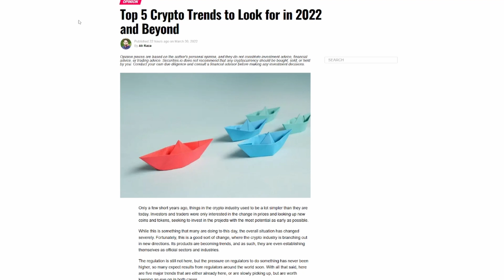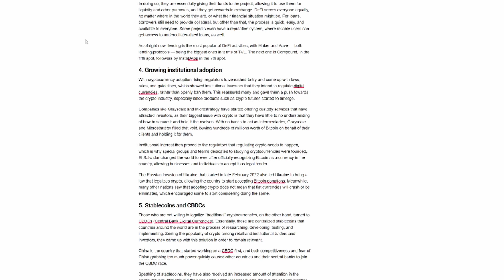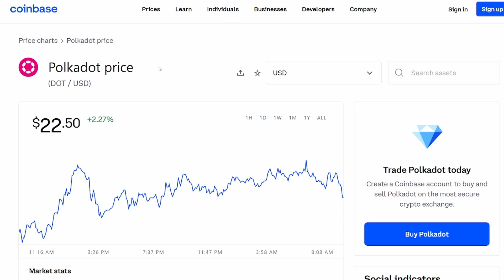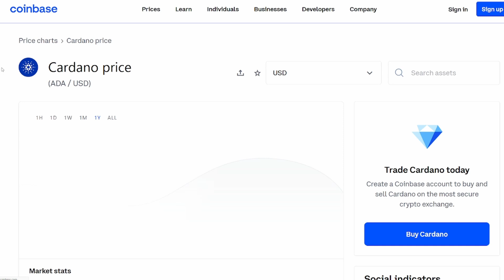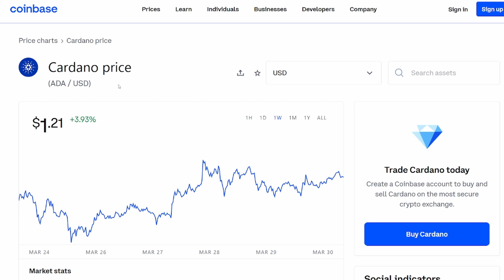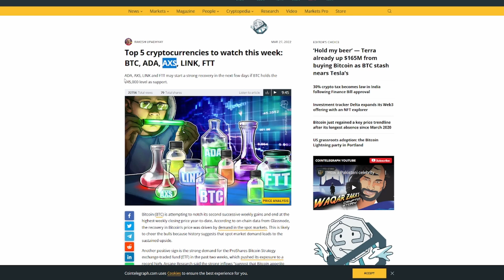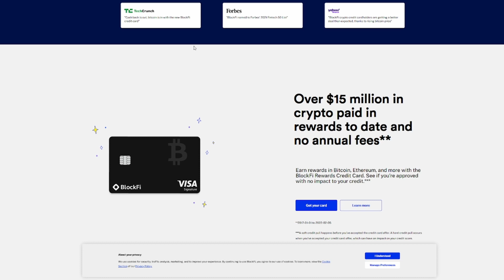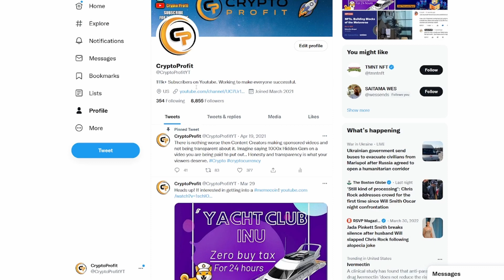TOP 5 ALTCOIN GEMS in 2022! - HUGE ALTCOIN GEMS! BEST CRYPTO IN THE SPACE - BUY ALTCOINS in 2022!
Today we look at crypto and the top 5 best altcoins with top altcoins and the best altcoins. This 1000x crypto, and 1000x altcoins with the altcoin.